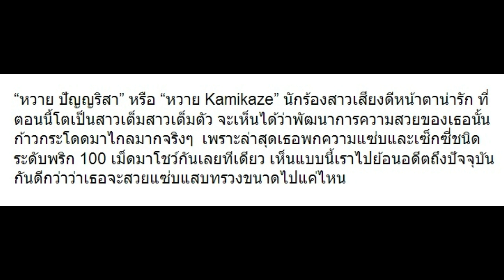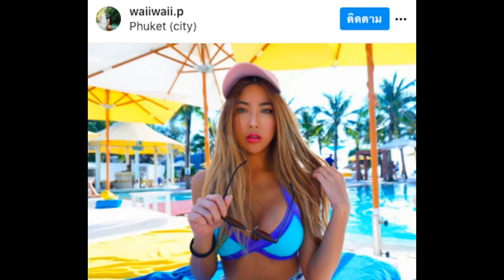10 พัฒนาการความสวย “หวาย ปัญญริสา” มาไกลแค่ไหน ต้องเช็คเลย!!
10 พัฒนาการความสวย “หวาย ปัญญริสา” มาไกลแค่ไหน ต้องเช็คเลย!!